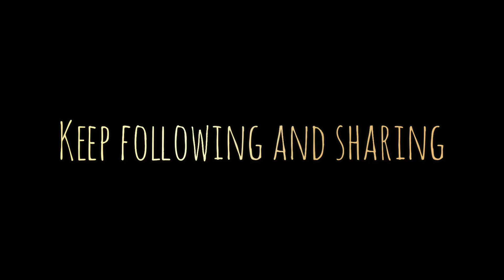Yamuna Bridge | Mussoorie | Dehradun | Uttarakhand